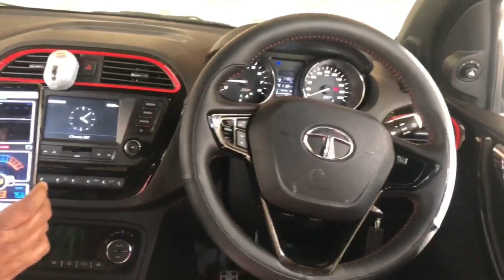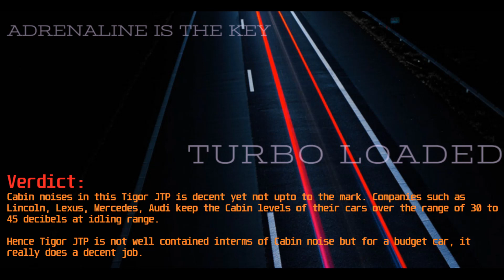TIGOR JTP[2019] CABIN NOISE TESTING AT IDLE- City & Sports Mode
Check out the Cabin Noise inside the Latest Tata Tigor JTP 2019 model at its Idle rpm. We have tested it on both City as well as Sports Mode.